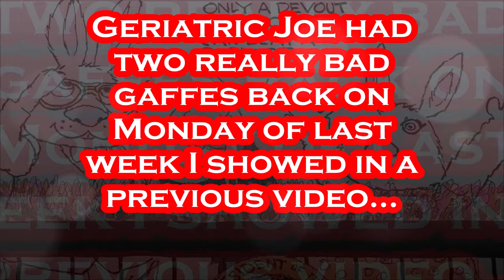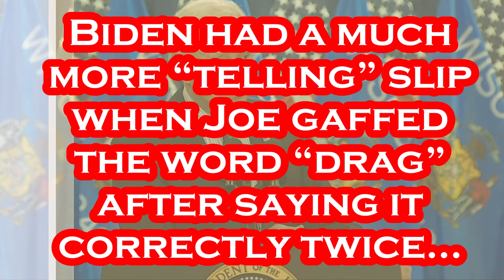This ISN'T an "AVERAGE" Joe Biden Gaffe - This is a SYMPTOM.....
Gaffes Like THIS is MUCH More Worrisome than Biden's "Regular" Malfunctions!!!.
President Joe Biden announced a new plan Monday that would knock out unpaid student loan interest for millions of borrowers, including about 25 million people who owe more in interest than their initial loans were worth. He unveiled the proposal during a visit to Madison Area Technical College. It was his second visit to Wisconsin in less than a month and, in centering on Dane County, a return to the Democratic stronghold that will be key to his reelection path this November. “Today, too many Americans — especially young people — are saddled with sustainable debts in exchange for college,” he told the assembled crowd. “The ability for working and middle class folks to repay their student loans has become so burdensome that a lot can’t repay, even decades after being in school.” Under the proposal, debt would be canceled for people already eligible for certain federal student loan forgiveness programs. It would also cancel debt for anyone who began repaying their undergraduate loans more than 20 years ago, or graduate loans more than 25 years ago. And it would wipe out up to $20,000 in unpaid interest for about 25 million people whose interest burden eclipses the amount they originally borrowed. According to a press release, the plan would eliminate all accrued interest for 23 million people and cancel out debt for 4 million people. It’s the Biden Administration’s second stab at a sweeping student debt plan after the U.S. Supreme Court struck down an earlier White House plan last June. That plan would have forgiven between $10,000 and $20,000 in student debt for millions of borrowers. - Per WPR: April 8th, 2024.

Per Wikipedia: Joseph Robinette Biden Jr. was born November 20, 1942 and is an American politician who is the 46th and current president of the United States. A member of the Democratic Party, he served as the 47th vice president from 2009 to 2017 under Barack Obama and represented Delaware in the United States Senate from 1973 to 2009. Biden was born and raised in Scranton, Pennsylvania, moving with his family to New Castle County, Delaware, in 1953 when he was ten. He studied at the University of Delaware before earning his law degree from Syracuse University in 1968. He was elected to the New Castle County Council in 1970 and became the sixth-youngest senator in U.S. history after he was elected to the United States Senate from Delaware in 1972, at age 29. Biden was the chair or ranking member of the Senate Foreign Relations Committee for 12 years and was influential in foreign affairs during Obama's presidency. He also chaired the Senate Judiciary Committee from 1987 to 1995, dealing with drug policy, crime prevention, and civil liberties issues; and oversaw six U.S. Supreme Court confirmation hearings, including the contentious hearings for Robert Bork and Clarence Thomas. He ran unsuccessfully for the Democratic presidential nomination in 1988 and 2008. Biden was reelected to the Senate six times and was the fourth-most senior sitting senator at the time when he became Obama's vice president after they won the 2008 presidential election, defeating John McCain and his running mate Sarah Palin. Obama and Biden were reelected in 2012, defeating the Republican ticket of Mitt Romney and Paul Ryan. During eight years as vice president, Biden leaned on his Senate experience and frequently represented the administration in negotiations with congressional Republicans, including on the Budget Control Act of 2011, which resolved a debt ceiling crisis, and the American Taxpayer Relief Act of 2012, which addressed the impending "fiscal cliff". He also oversaw infrastructure spending in 2009 to counteract the Great Recession. On foreign policy, Biden was a close counselor to the president and took a leading role in designing the withdrawal of U.S. troops from Iraq in 2011. He is the oldest president and the first to have a female vice president.